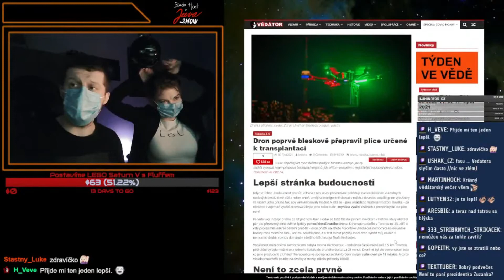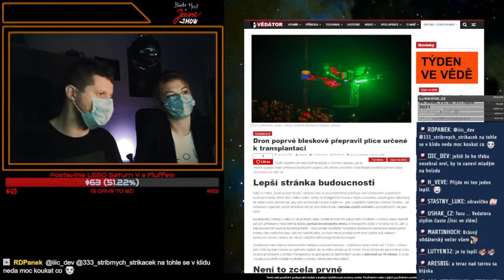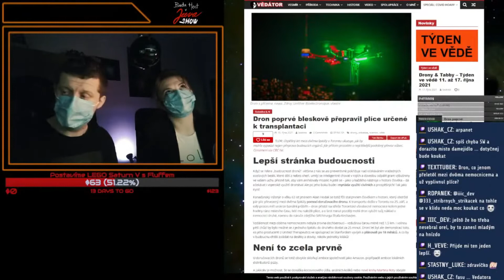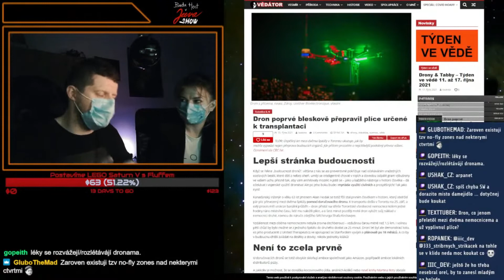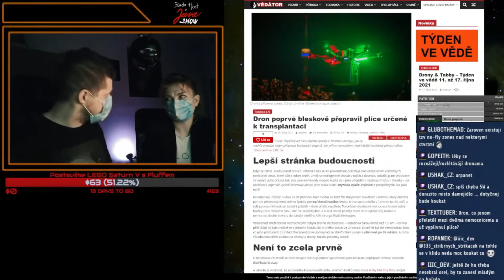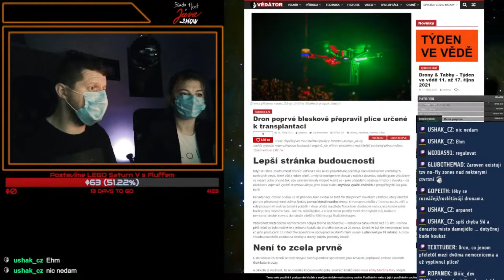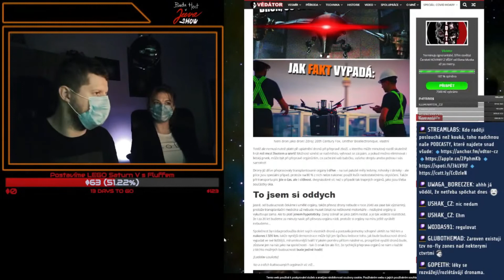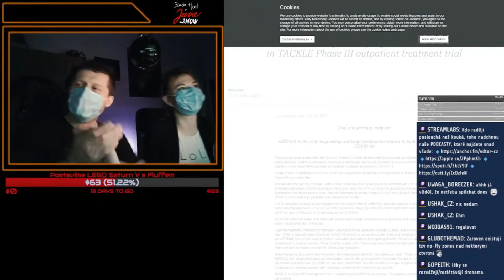Dron poprvé přepravil plíce určené k transplantaci – Vědátorovinka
Úspěšný let mezi dvěma špitály v Torontu ukazuje, jak by mohla vypadat nejen přeprava budoucích orgánů. Jde přitom prozatím o nejcitlivější podobný převoz vůbec.